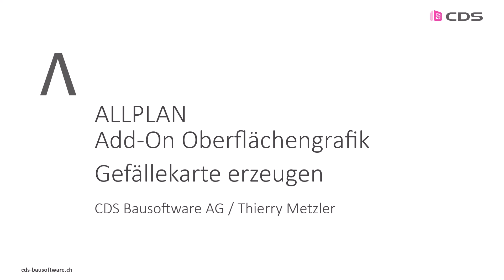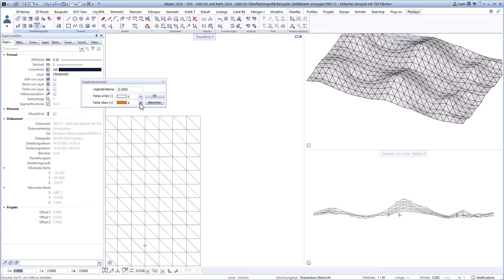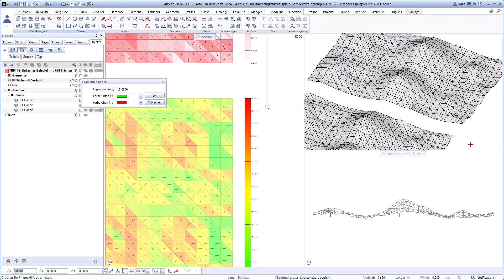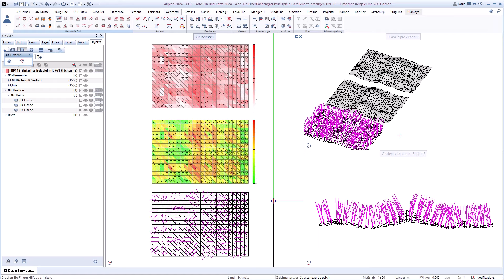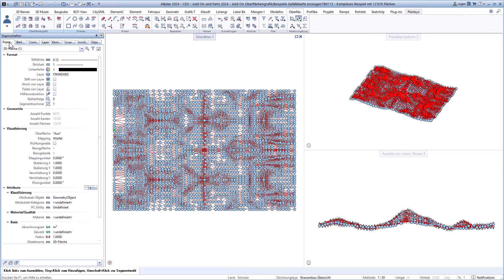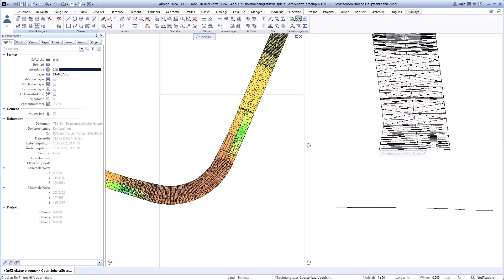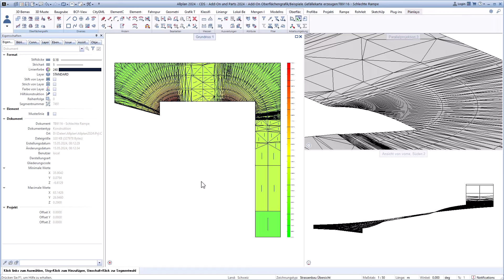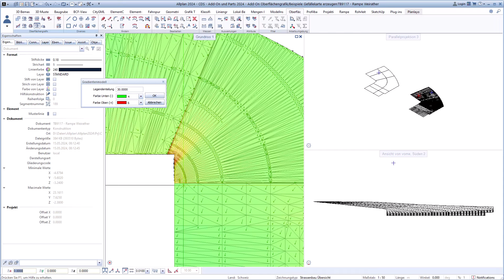Allplan Add-On Oberflächengrafik - Gefällekarte erzeugen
Das Add-On Oberflächengrafik für Allplan ermöglicht eine schnellere Darstellung von Gefällen im Grundriss. Dabei werden Füllflächen je nach Neigung in einer Farbscala dargestellt. Die Gefällerichtung wird mit einem Pfeil dargestellt.

Weitere Infos finden Sie auf unserer Homepage.

Erfahre in diesem Update-Film für das Allplan Add-on Oberflächengrafik alles über die neue Funktion 'Gefälle Karte erzeugen'. Diese ermöglicht es, 3D-Flächen basierend auf Neigung farblich zu kennzeichnen und Gefälle mit Pfeilen darzustellen. Die Anwendung ist einfach und vielseitig, ideal für die Visualisierung von Geländen, Straßenprojekten und anderen Konstruktionen.